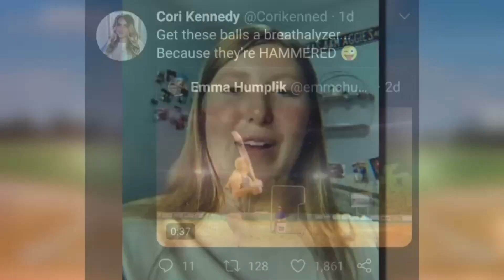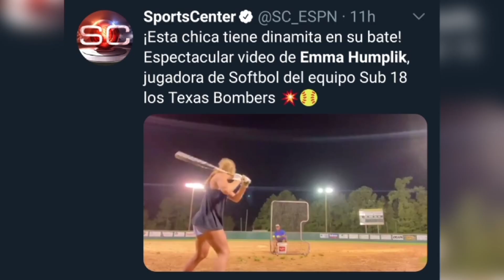Orangefield's Emma Humplik goes viral for crushing home runs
Humplik's batting practice session has been viewed over five million times and counting